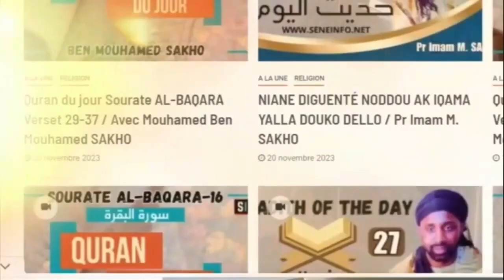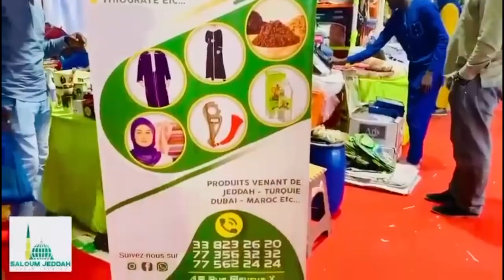05 My dear child of Imam Ghazali with Mouhamed Sakho At-Tidjani